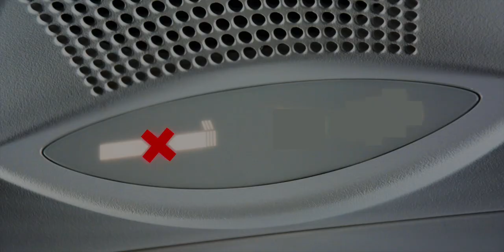Mount Monserrate Bogota, Colombia Drone Footage Simon Bolivar Park, Gold Museum TrekWithTech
This video includes scenes of Simon Bolivar Park, Gold Museum, Mount Monserrate and everyday city life in Bogota